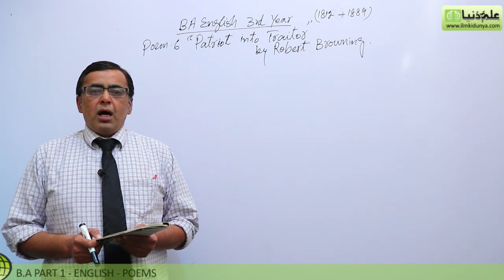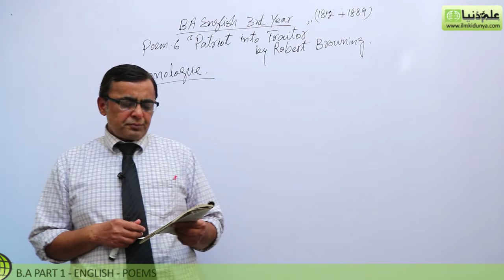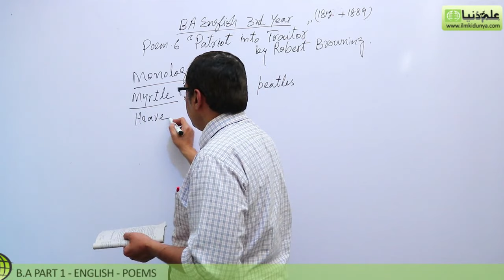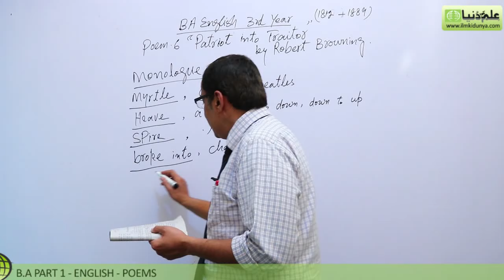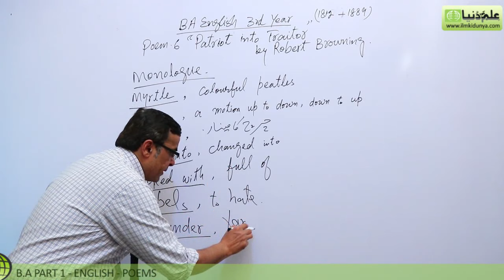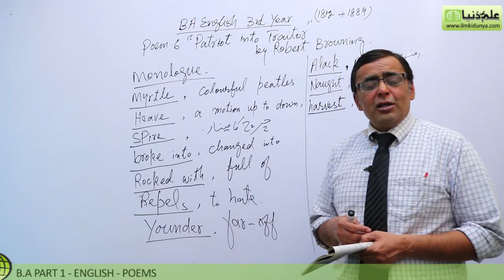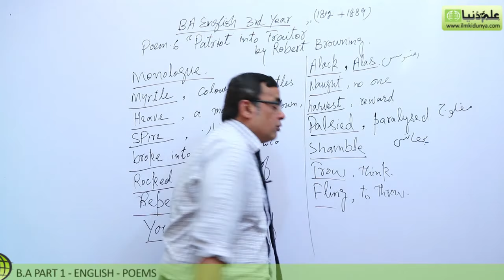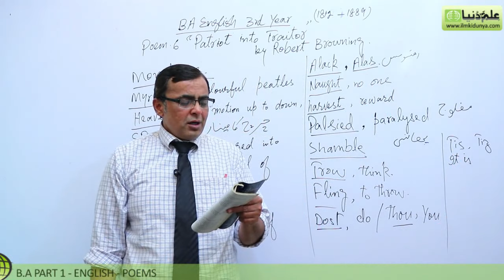BA poem Patriot Into Traitor, Lec 1 - BA Part 1 - BA English Book 1 Poem PU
"BA English Poem 6 Patriot Into Traitor" Online lectures for BA English Part 1 by Mr.Shahid Bhatti.

IMPORTANT:
You can also buy BA English notes from us

In this video following sub topics have been taught:

- Translation
- Explanation